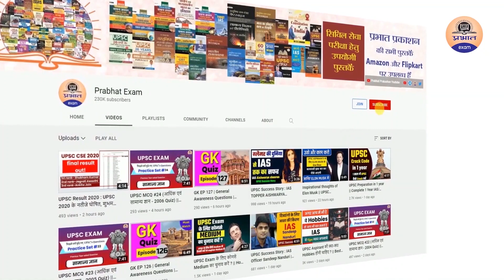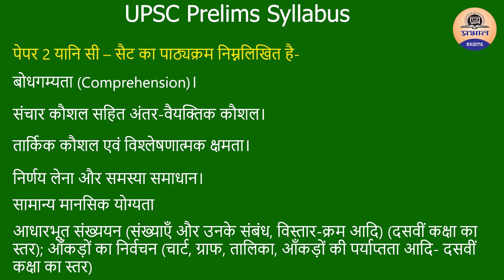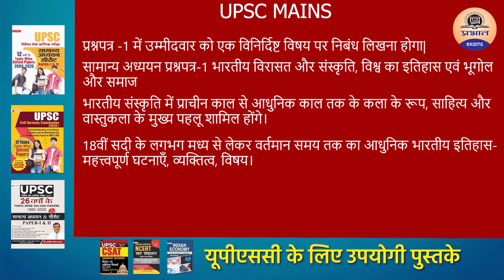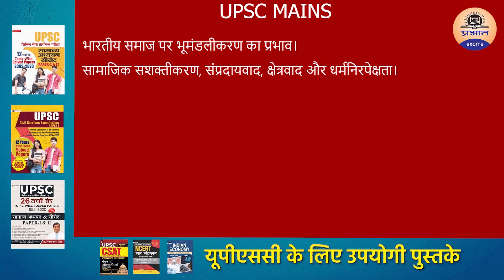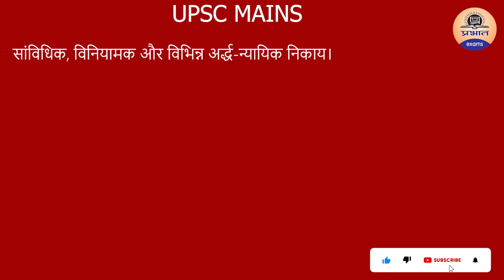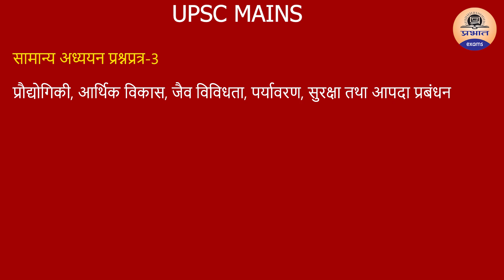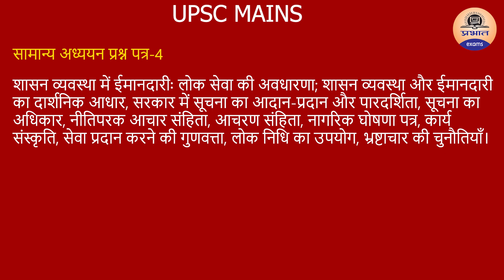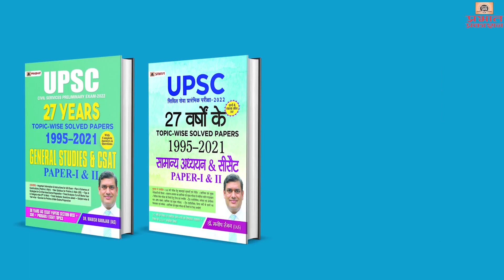UPSC syllabus 2022 in Hindi | UPSC Full Syllabus in Detail UPSC syllabus 2022 | Prabhat Exam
Prabhat Exam. Lets go with the video and find out . UPSC syllabus 2022 in Hindi | UPSC Full Syllabus in Detail  UPSC syllabus 2022 | Prabhat Exam

▶ TIMESTAMPS:
0:00 Intro
00:25 Starting
01:10 UPSC syllabus 2022 in Hindi | UPSC Full Syllabus in Detail
15:40 UPSC syllabus 2022 | Prabhat Exam
15:46 Ending